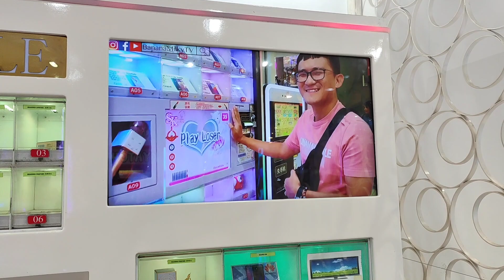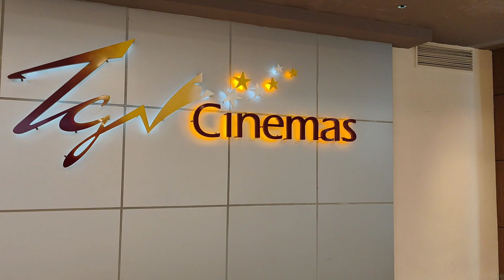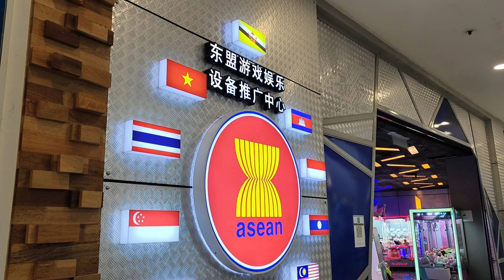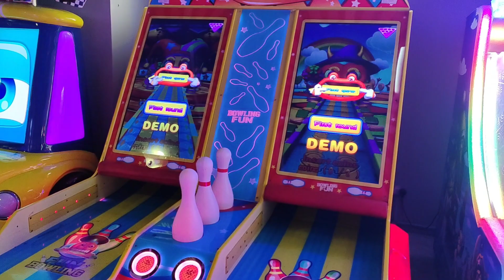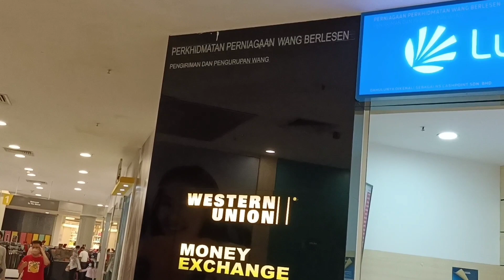MANG TIỀN VỀ CHO MẸ-THE MINES SHOPPING MALL / NGOCMO FAMILY 0093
The Mines Shopping Mall is one of the top shopping malls in Klang Valley. It is a popular mall among the locals and tourists. They are also located next to the Mines International Convention Centre and it hosts some of the popular events in the country. The Mines Shopping Mall is a suburban mall that offers almost everything. You can find many restaurants, fashion retail shops, mobile and gadget shops, bookstores, home improvement outlets as well as cruise ride.

The Mines is located in Selangor's Mines Resort City and is a "family-focused" shopping mall which provides shoppers with a complete offering of retail, entertainment and dining options. It is also well known for a Venetian-like canal running through the shopping mall.